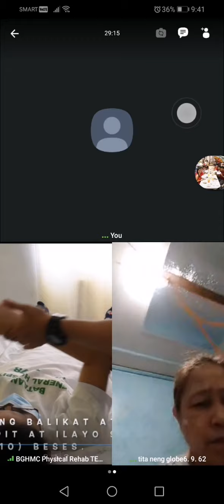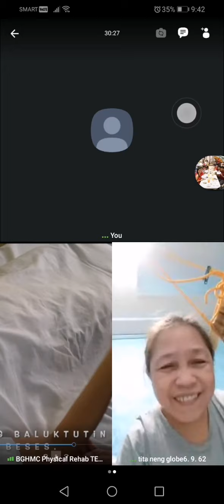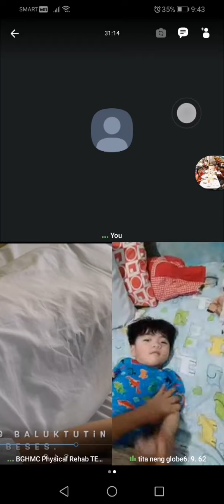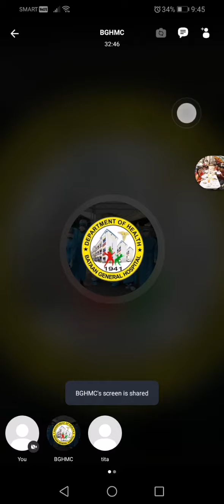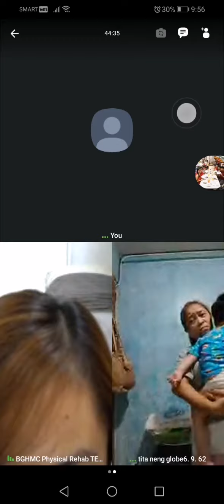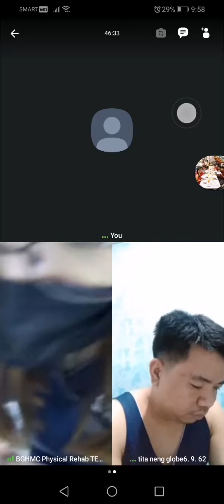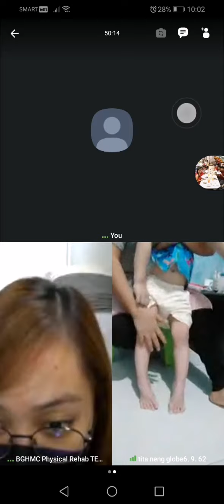24.15HOW TO HAVE CHRISTMAS BONDING WIT BABY POGI VIA VIDEOCALL M VIRAL VIDEOS MY HAPPINESS AND LOVE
24.15HOW TO HAVE CHRISTMAS BONDING WIT BABY POGI VIA VIDEOCALL M VIRAL VIDEOS MY HAPPINESS AND LOVE

millions, AXIE, PRAYERS, NOVENA, HOLY MASS, POPE, VATICAN ROME, bowser junior,bowser jr. (video game character),king koopa (fictional character), m viral videos, how a baby mingle, baby love love love, baby pogi love love love, how a baby drinks milk, baby playtime, how to feed a baby, how to dress up a baby, how a baby eats while in the stroller, cocomelon, ryan's world, T-series, pewdiepie, ZHC, WWE, Dude Perfect, mr beast,

✅VIEW & WATCH
✅TURN ON ALL BELL BUTTON

THANKS.. Godbless...